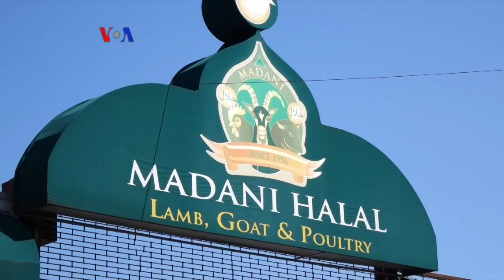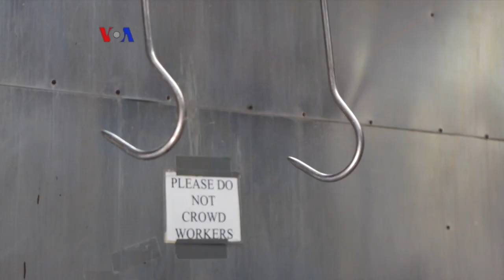Islam di AS: Madani Halal, Pemotongan Halal Tertua di New York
Seiring banyaknya warga Muslim dari luar negeri yang bermigrasi ke AS, juga meningkatnya minat warga AS akan daging yang diproses secara lebih manusiawi, permintaan daging halalpun meningkat. Tim VOA mengajak Anda berkunjung ke Madani Halal, tempat pemotongan halal tertua di negara bagian New York.